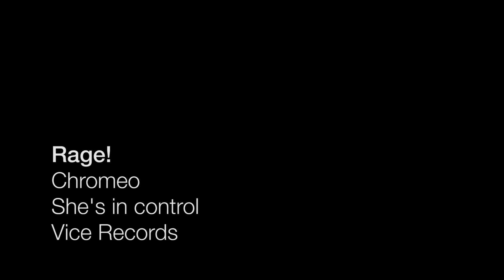Demo Buck 2013 FINAL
Demo Reel; studio work; presentation of our latest productions in a collage form.

Fell free to comment, especially if it's to tell us we are great !!

Tanx to CHROMEO for their great tune !